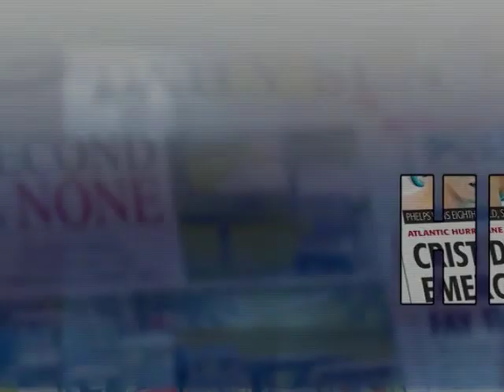Beginnings at Katie Belle's.mov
Great trip down to Lady Lakes, Florida. The Villages, two sold out shows at Katie Belle's! Some of the most wonderful folks we ever played for! Thanks Villages for your incredible hospitality! We'll be back!